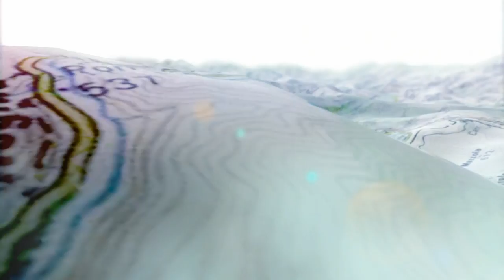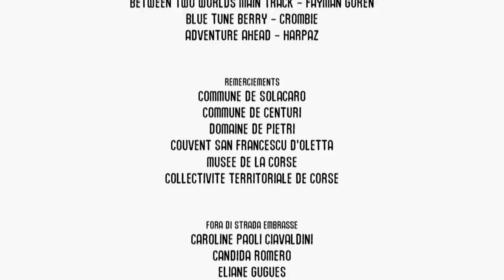Fora di Strada: Quand James Bowell débarque à Centuri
Lors de son voyage en Corse, en 1765, Boswell accosta à Centuri, en toute discrétion. Il lui fallait éviter de croiser une patrouille génoise ou française, lui qui venait en secret contacter Pascal Paoli. Il découvrit alors une longue et tortueuse route, suspendue au-dessus de la mer, à flanc de falaise…